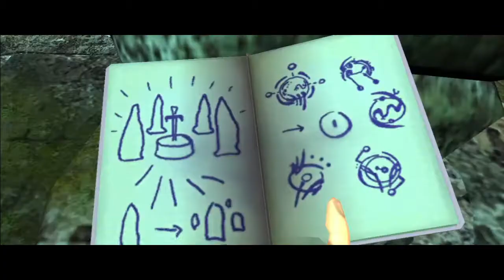FINAL BOSS TIME | Tomb Raider: Legend | Bolivia Redux | Let's Play Part 8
I can't believe it's over :( but don't worry! Croft Manor is coming Wednesday and then we'll start playing Anniversary!

Origin ID: Holt333